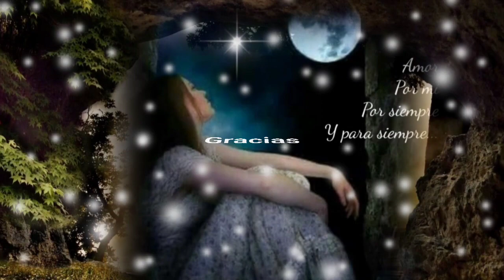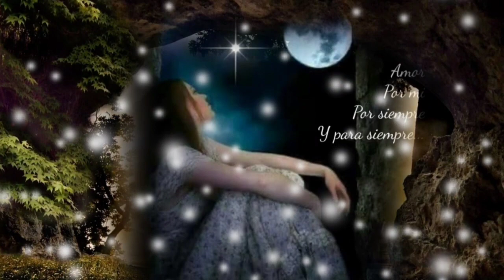YO CREÍ EN TUS PALABRAS Y EN TUS BESOS PARA MÍ NO HABÍA NADA MÁS QUE TÚ - LOS BUKIS (serge djbcmx)